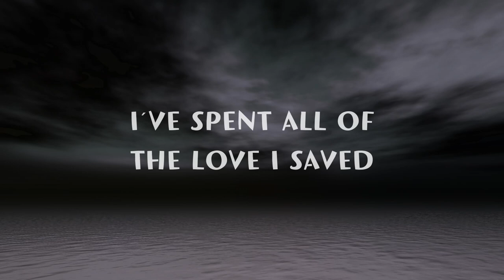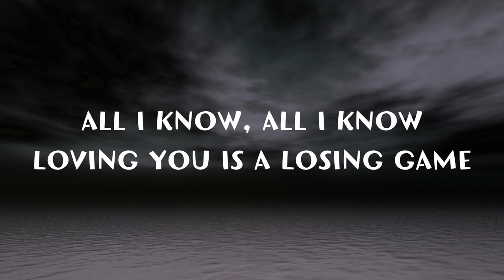Duncan Laurence - ARCADE (Lyrics)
Lyrics: Duncan Laurence - Arcade